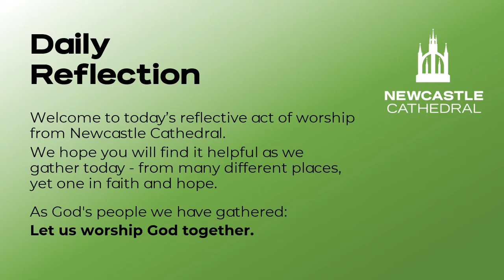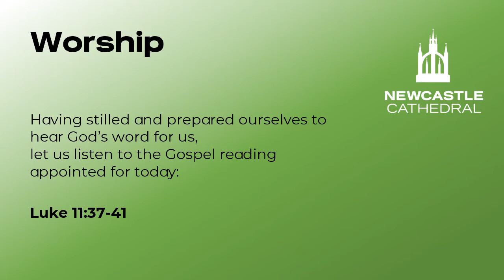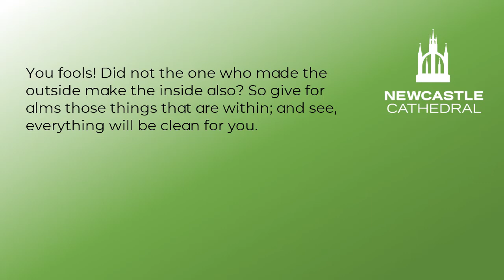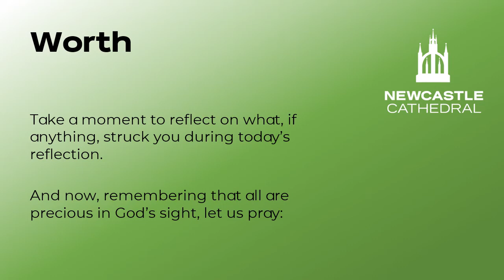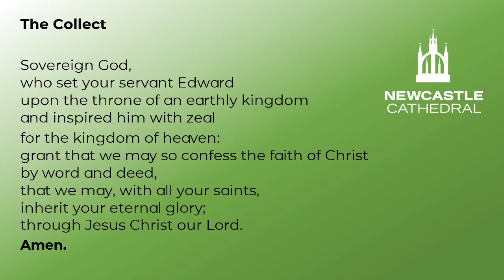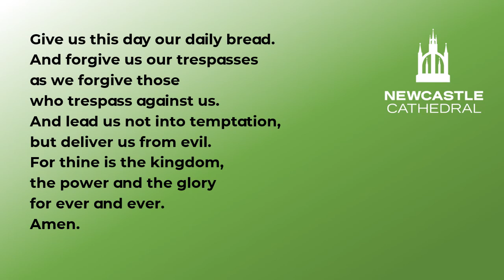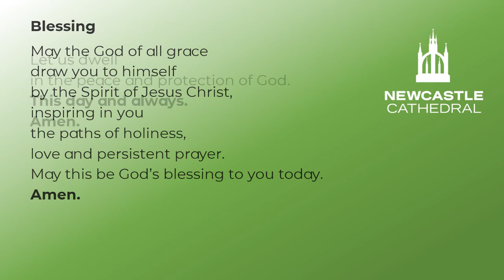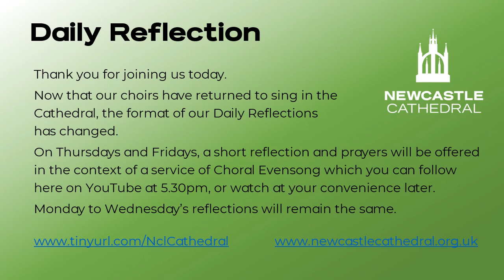Rituals that lead us to God - Reflective Prayers for Tuesday 13th October